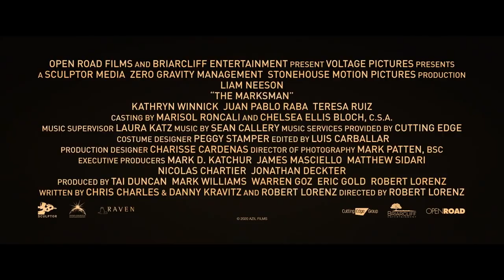THE MARKSMAN Trailer (2021) Liam Neeson, Thriller Movie